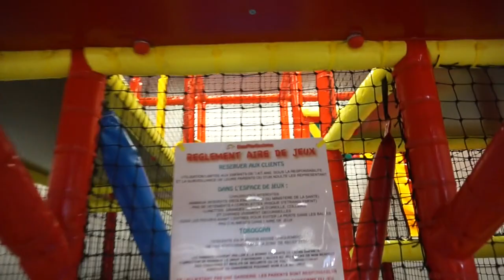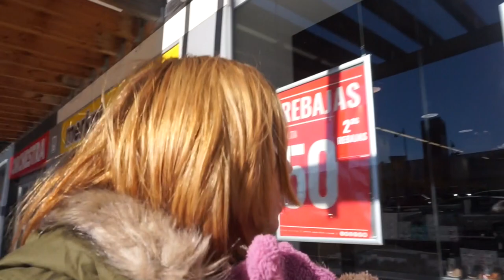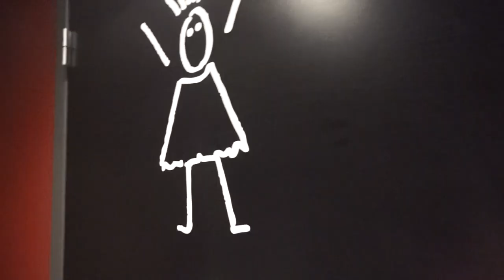VUELVO A GRABAR DESPUES DE MI TRISTEZA POSTPARTO!! Vlog Diario (17/01/17)